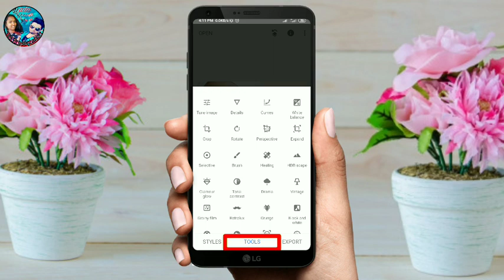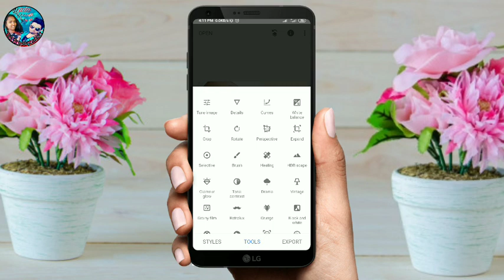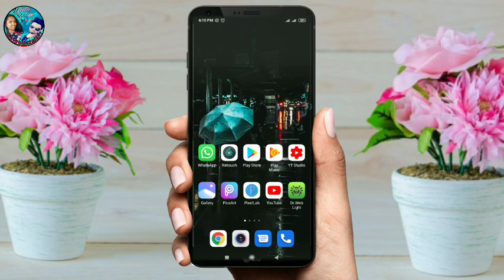How To Remove Pimples & Strech Mark in Face/Best Editing app/Snepseed app Android/SN offer Tutorial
How To Remove Pimples & Strech Mark in Face/Best Editing app/Snepseed app Android /Sinhala Tutorial .

එ විතරක් නෙවෙයි යාළුවන් අතරෙ Share කරන්නත් අමතක කරන්න එපා.